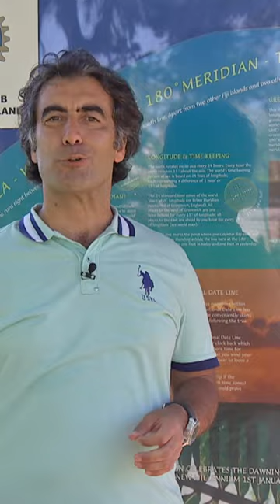İnanılmaz! Bir adımda bugünden düne gittim!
Dünyada çok ender noktalarda yaşayabileceğiniz bir deneyim!